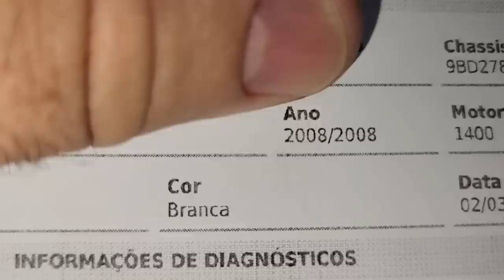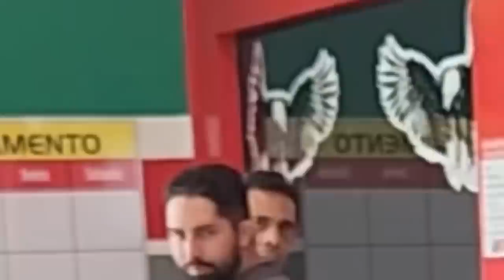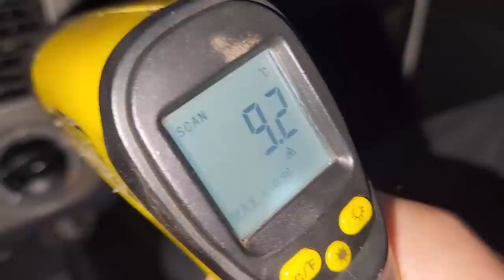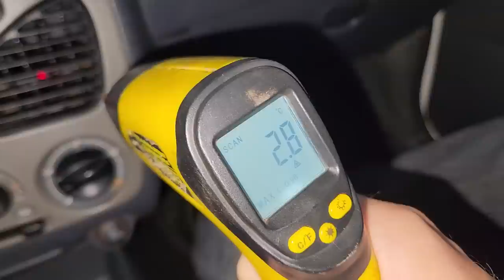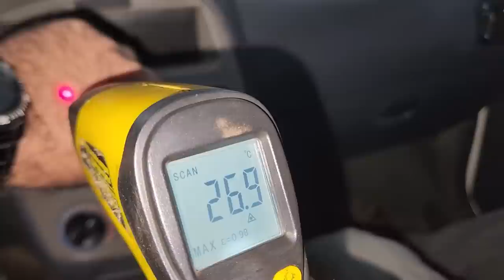EP. 968// Fiat STRADA Revisão de "HOMENAGEM" e instalação de AR CONDICIONADO!!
Mais um B.D.A 4x4 a Gasolina!
Como instalar ar condicionado em uma carro qeu não tem!

"embreagem s10"
"melhor mecânica"
"mecânica chevrolet"
"melhor marca óleo s10 5w30"
"como balancear"
"review s10"
"sw4 s10"
"militec funciona"
"serviços toyota"
"oficina toyota"
"o que é hilux garbosa"
"mecânica toyota"
"manutenção toyota"
"restauração hilux"
"hilux antiga"
"diesel 4x4"
"como montar motor diesel"
"diesel 4x4"
"embreagem s10"
"melhor mecânica"